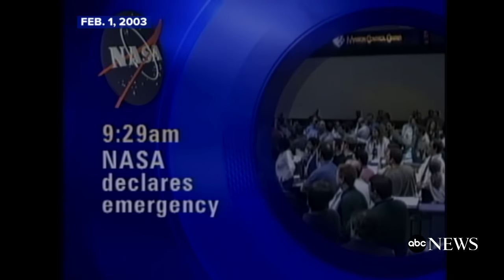Feb. 1, 2003: Space shuttle Columbia disaster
ON THIS DAY: The space shuttle Columbia broke apart while returning to Earth, killing the seven astronauts on board.

An investigation would later determine that tiles damaged during lift-off allowed super-heated atmospheric gasses to penetrate the shuttle's wing during re-entry, causing the ship to become unstable and quickly disintegrate. The crew was not told about any risk and didn't know something was wrong until very late in re-entry.

"In the words of a flight director at NASA: It has been a bad day," ABC News' Peter Jennings said during a Feb. 1, 2003 broadcast reporting on the devastating incident.